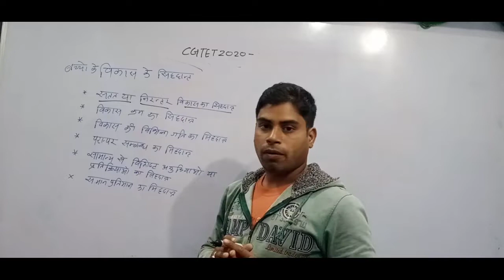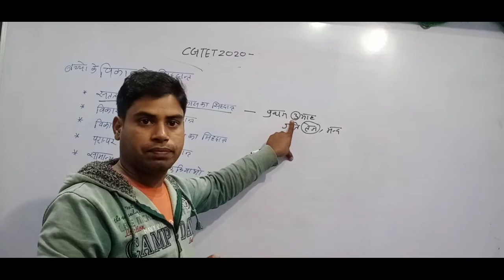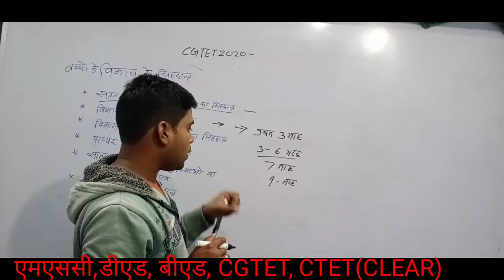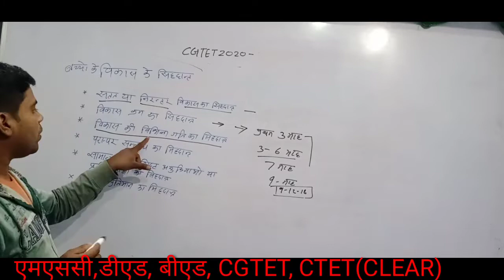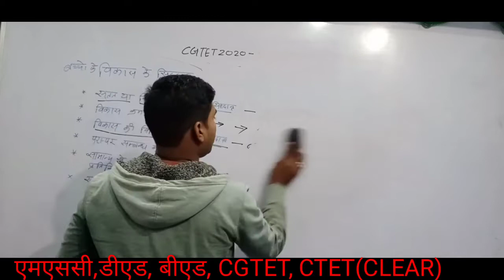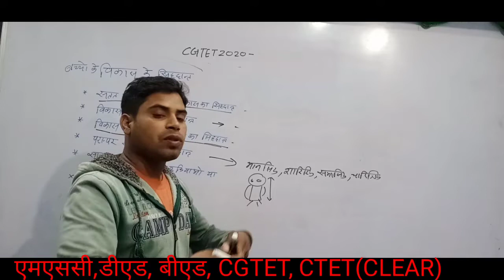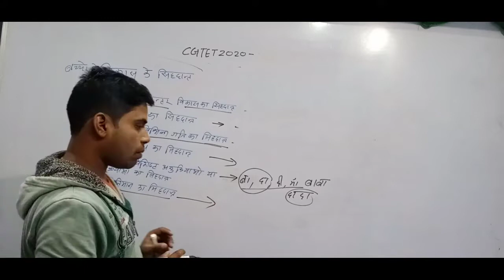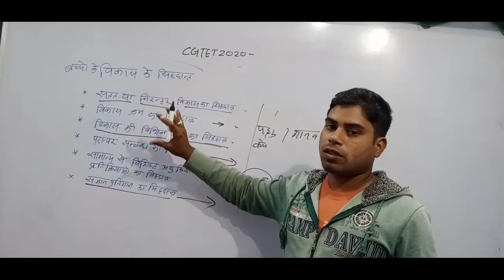CGTET 2020 //बालविकस// सतत एवं निरन्तर विकास का सिद्धांत//पार्ट02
प्रिय मित्रों नमस्कार
दोस्तो cgtet 2020 के लिए बालविकास ,गणित ,विज्ञान,पर्यावरण इस प्रकार पुरी syllabus  पुरी कर आपको अच्छे नम्बरो से जरूर उत्तीर्ण करने में मददगार साबित होगा यह हमारा चैंनल, दोस्तो मेरे इस चैंनल को सब्सक्राइब और शेयर अवश्य करे।धन्यवाद।

video cgtet 2020

categey - बालविकास

cgtet syllabus dekhne के लिये link

बालविकास पार्ट01